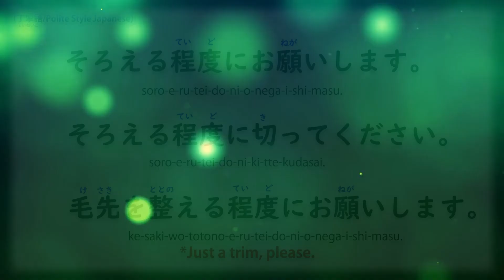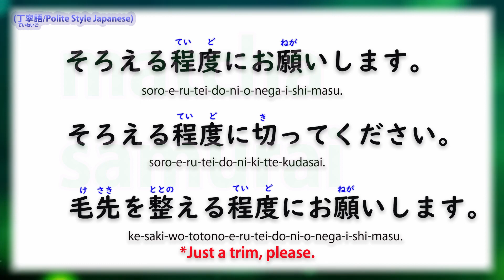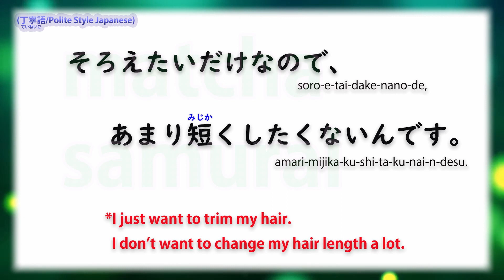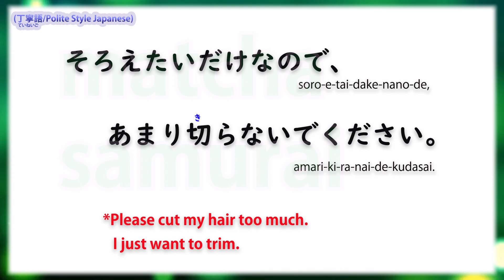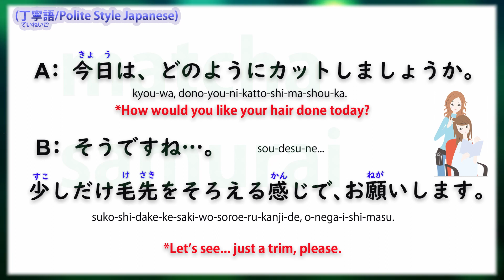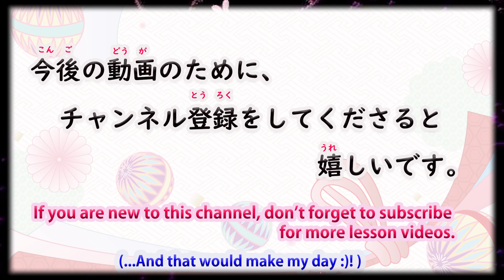【Mini Japanese Lesson】"Just a trim, please." in Japanese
Just a trim, please. 理容室（りようしつ）や美容室（びようしつ）に行ったとき、こちらを日本語で何と言えば良いか、ご存じですか？
Do you know what to say, "Just a trim, please." in Japanese when you go to a barber or a hair salon?
I will show you a variety of expressions for that!

matcha_samurai_in_america

【Vocab List】
理容室（りようしつ）
*barbershop ; barber

美容室（びようしつ）
*hair salon; beauty parlor

そろえる
*align / ordinate / coordinate

程度に（ていどに）
*in degree / by degree

毛先（けさき）
*hair ends；tip of the hair

整える（ととのえる）
*neaten / straighten / clean up / to tidy

…だけ
* only ...

あまり...ない
* not really... / not so much...

…に戻る（…にもどる）
* go back to... / make a return trip

会話（かいわ）
* conversation; verbal exchange ; dialogue